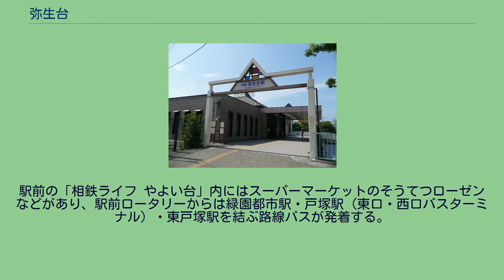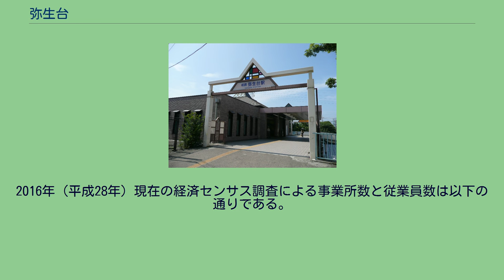弥生台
日本 」 関東地方 」 神奈川県 」 横浜市 」 泉区 」 弥生台 弥生台（やよいだい）は、横浜市泉区の町名。
泉区の北寄りに位置する。
北部に相鉄いずみ野線が通り、給田トンネルと和泉トンネルの間に弥生台駅が設けられている。
駅前の「相鉄ライフ やよい台」内にはスーパーマーケットのそうてつローゼンなどがあり、駅前ロータリーからは緑園都市駅・戸塚駅（東口・西口バスターミナル）・東戸塚駅を結ぶ路線バスが発着する。
中央を東西に県道弥生台桜木町線、西端を南北に県道阿久和鎌倉線（かまくらみち）が通る。
面積は0.474km2で、2,039世帯・4,867人が暮らす。
住宅地の地価は、2014年（平成26年）1月1日の公示地価によれば、弥生台60番13の地点で24万1000円/m2となっている。
町名は、町内に弥生時代の遺跡があることから名づけられた。
2021年（令和3年）7月31日現在（横浜市発表）の世帯数と人口は以下の通りである。
2016年（平成28年）現在の経済センサス調査による事業所数と従業員数は以下の通りである。